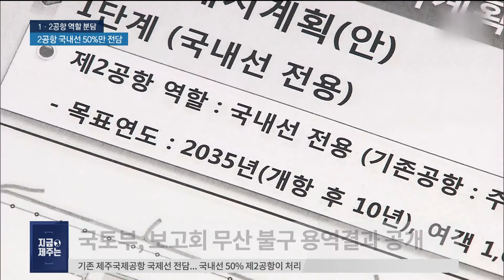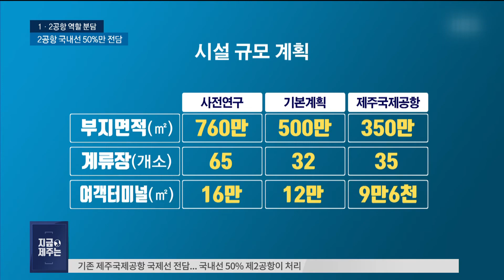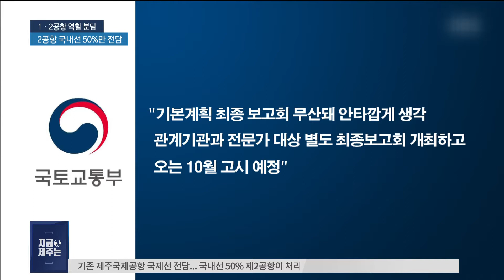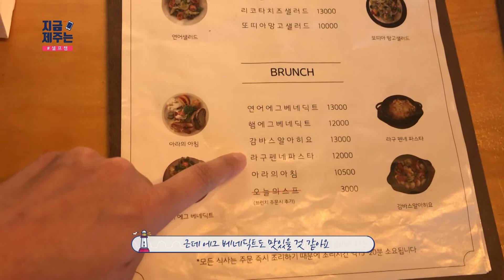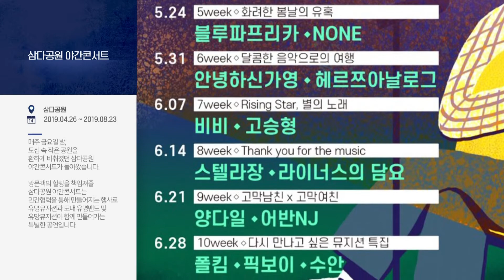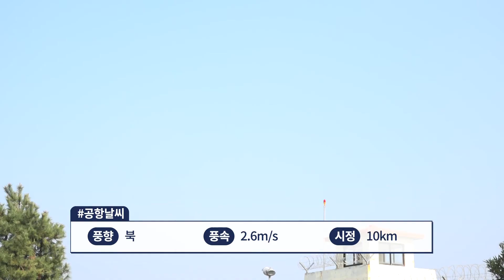[19년 6월 20일] 지금 제주는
여행, 문화정보, 제주의 실시간 모습, 날씨를 '지금 제주는'으로
쉽게 알아보세요!

장소: cafe Ameal
주소 :  제주시 아라1동 6113-14
비고 :  맛있는 브런치가 있는 카페